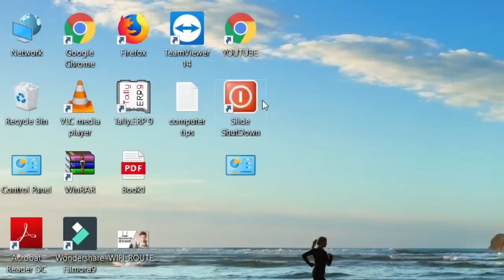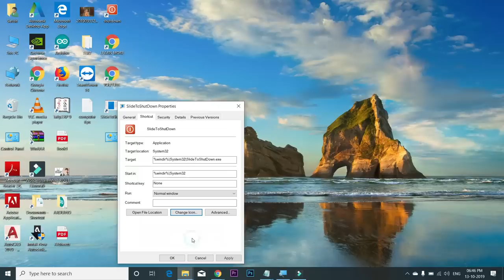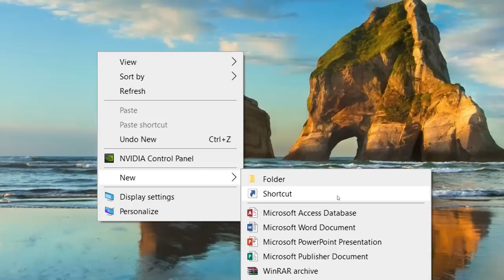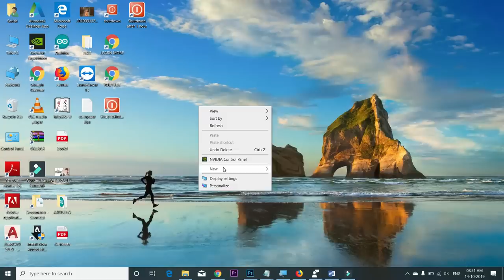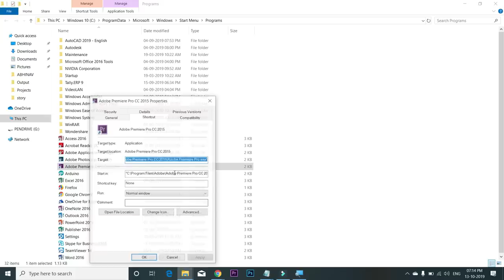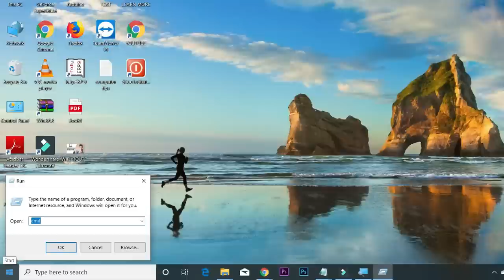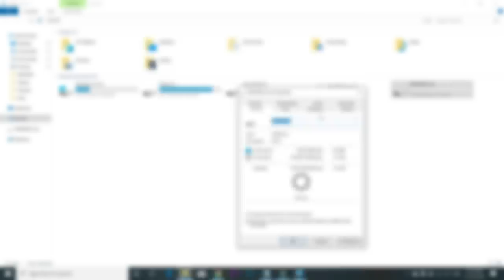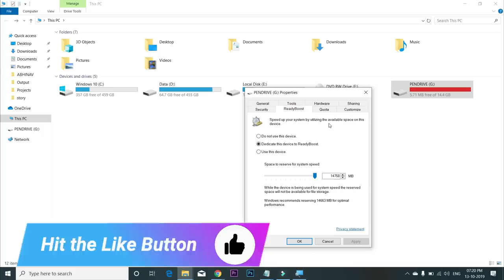7 Computer Tips to become Expert - Computer Tricks in Hindi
Is Video me aap sikhoge 7 Computer tips jo aapko computer ya laptop me expert bana denge han ye tips aise hi kuch tips hai jo ki har koi nahi janta agar aap bhi nahi jante ho to bahot kuch miss kar rahe ho to ye computer tips and tricks aaj hi dekhlo aur agar computer tricks ka aap practice karna chahte ho to bas iske ander bataya gaye kuch code ye rahe :

7 Computer Tips are :
1) Slide Shut Down : %windir%\System32\SlideToShutDown.exe
2) shutdown timer button
3) God Mode : GodMode.{ED7BA470-8E54-465E-825C-99712043E01C}
4) software shortcuts - open file location
5) command prompt se password change - lusrmgr  ( only in windows 7 )
6) Set startup program
7) Use Pendrive as ram
Course Features :
✅ PDF Shortcuts
✅ Course Completion Certificate
✅ Instant Access

MY LAPTOP FOR CAD WORK